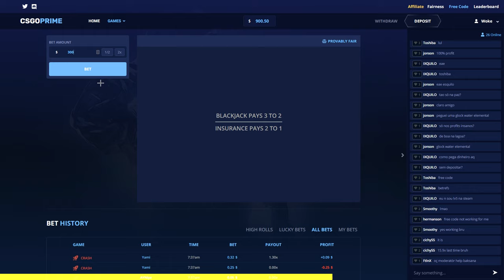You probably think I cheat